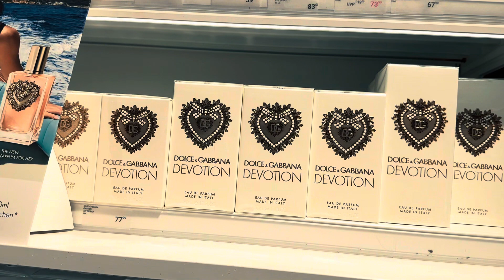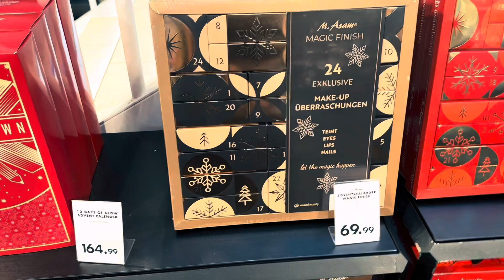Shopping Vlog .Ароматы Zara,Парфюмерный магазин. Обзор ароматов marcjacobs dolcegabanna 💗